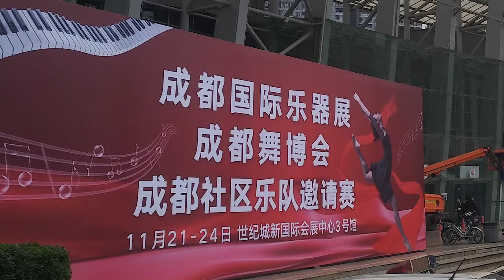成都展会 720p